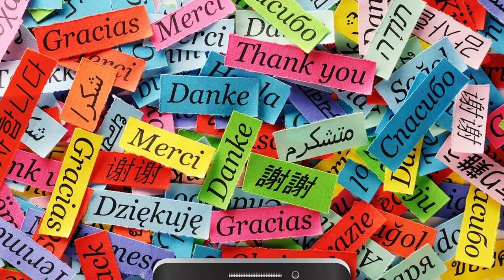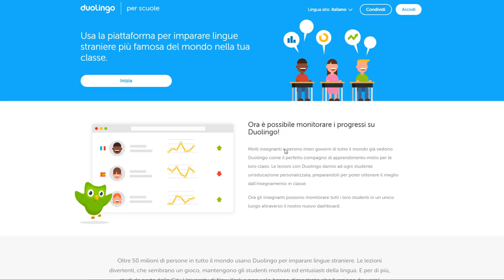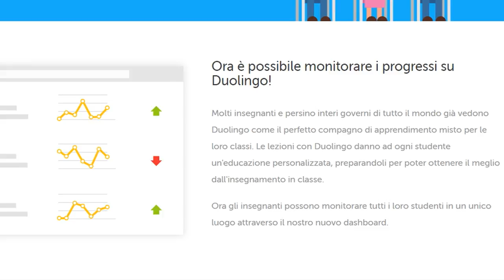Duolingo: come imparare le lingue straniere in modo facile (01x028) 📺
In questa puntata la nostra Fjona Cakalli vi parlerà di Duolingo, un'ottima app per imparare l'inglese ma anche tantissime altre lingue straniere.